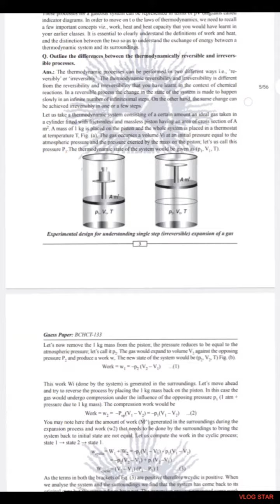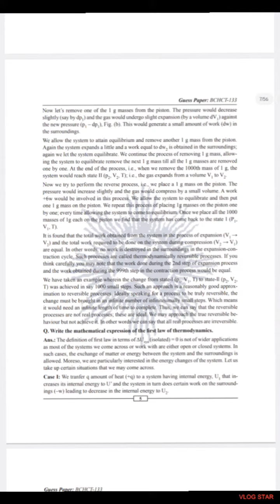BCHCT-133 CHEMICAL ENERGETICS, EQUILIBRIA AND FUNCTIONAL GROUP ORGANIC CHEMISTRY-I